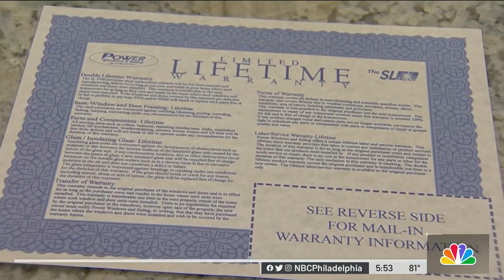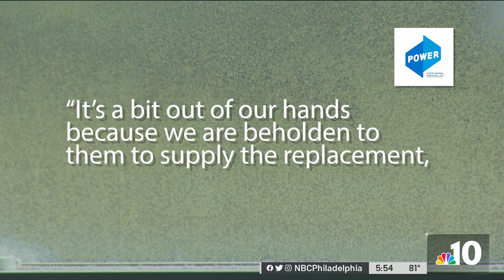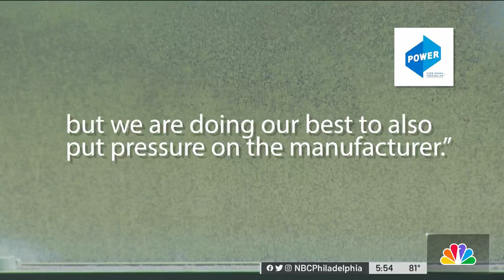Window and Warranty Problems for Couple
A couple says they waited for nearly two years to have their windows replaced after contacting the warranty department. NBC10 Responds reporter Tracy Davidson has their story.